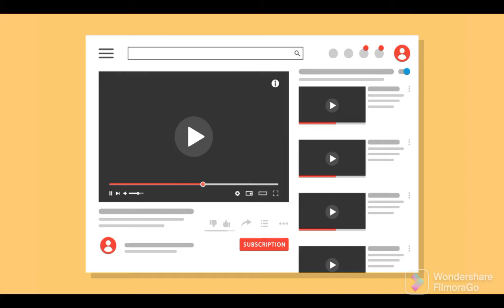அதிக அளவில் Twitter Followers வைத்திருக்கும் Top 10 மனிதர்கள்|| Tamil Friends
Twitter followers